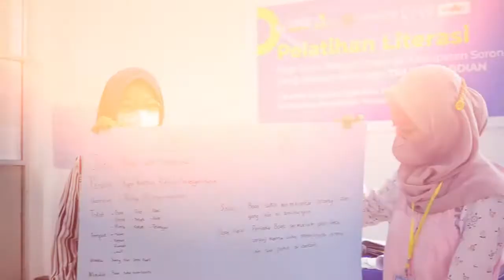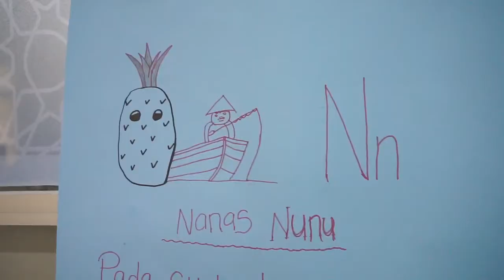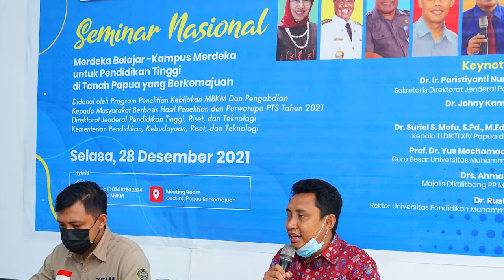Laporan Program Pengabdian Masyarakat Berbasis Hasil Penelitian & Purwarupa | FKIP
Mutu Pendidikan secara nasional berdasarkan hasil survei “Trends in Internation Manth and Science” tahun 2007, yang dilakukan oleh Global Instite, menunjukkan hanya 5 % peserta didik Indonesia yang mampu mengerjakan soal penalaran berkategori tinggi, padahal peserta didik di Korea Selatan dapat mencapai 71 %. Sebaliknya, 78% peserta didik Indonesia dapat mengerjakan soal berkategori rendah, sementara siswa Korea Selatan hanya 10% (Mulyasa, 2013:60). Data lain diungkapkan oleh Programme for International Student Assessment (PISA, hasil Studi tahun 2018 menempatkan Indonesia pada peringkat bawah 10 besar , dari 79 negara peserta PISA (Tohir, 2019).

Berdasarkan hasil penelitian Nursalim dan Surya Putra Raharja,  (Dosen Fakultas Keguruan dan Ilmu Pendidikan Universitas Pendidikan Muhammadiyah Sorong) tahun 2019 dengan judul Peran Kegiatan Literasi Baca Tulis dalam Meningkatkan Kemampuan Membaca Kelas Awal di Wilayah Pinggiran Kabupaten Sorong (Kemitraan UNICEF dan UNIMUDA Sorong) yang dipublikasikan pada Journal of Language Learning and Reasearch (JOLLAR) tahun 2019. Hasil penelitian menunjukkan adanya peningkatan kemampuan membaca siswa di wilayah pedesaan dan terpencil di Kabupaten Sorong secara nyata. Pertama, berdasarkan kategori kemampuan membaca yang didapatkan dari gabungan sub tugas EGRA kefasihan membaca dan pemahaman bacaan, terlihat berkurangnya jumlah siswa yang tidak bisa membaca sama sekali. Siswa dalam kategori tersebut yang sebelumnya pada saat baseline adalah sebesar 53.74%, telah berkurang menjadi 47.90%, sebaliknya presentase siswa yang bisa membaca dan memiliki pemahaman mengenai apa yang dibacanya meningkat dari 9.92% menjadi 20.96%. Dilihat dari tipe intervensi, Model A memiliki peningkatan yang terjadi relatif signifikan dibandingkan Model B. Hasil penelitian ini walaupun adanya hasil peningkatan jumlah siswa yang mampu membaca tetapi angka siswa kelas awal yang belum bisa membaca masih sangat tinggi.

Dari berbagai uraian di atas maka pengusul mengusulkan program pengabdian kepada masyarakat dengan judul Pelatihan Literasi bagi Guru Sekolah Dasar se-Kabupaten Sorong. Kegiatan pengabdian ini penting dan mendesak untuk dilakukan karena akan memiliki signifikansi terhadap kemajuan kualitas pendidikan di Kabupaten Sorong sebagaimana yang diamanatkan dalam UUD 1945 Bab XII Pasal 3 ayat 1 setiap warga negara berhak mendapatkan pendidikan, kemudian Undang-Undang Nomor 20 Tahun 2003 tentang Sistem Pendidikan Nasional Pasal 5 ayat 1 Setiap warga negara mempunyai hak yang sama untuk memperoleh pendidikan yang bermutu.

Dalam rangka mendukung proses hilirisasi produk hasil penelitian serta pengabdian kepada masyarakat yang dilakukan oleh Perguruan Tinggi Swasta, maka diluncurkan Skema kegiatan Pendanaan Program Pembelajaran kolaboratif yang berorientasi pada Penelitian dan Pengabdian Masyarakat khususnya pengelolaan kegiatan pembelajaran kolaboratif oleh Sekretariat Ditjen Pendidikan Tinggi mulai tahun 2021.